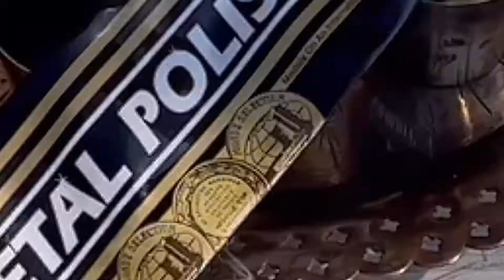كيفية تنظيف معدن النحاس 5 | How to clean copper metal #5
أفضل طريقة لتلميع المعادن
المعادن تحتاج الى تلميع بين فتره وأخرى